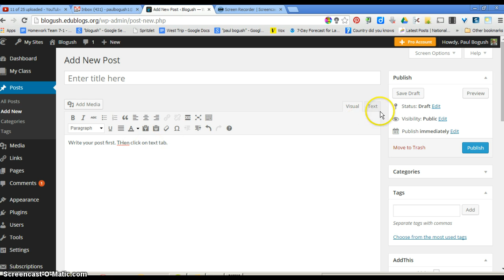Adding a twitter follow me to your edublog post